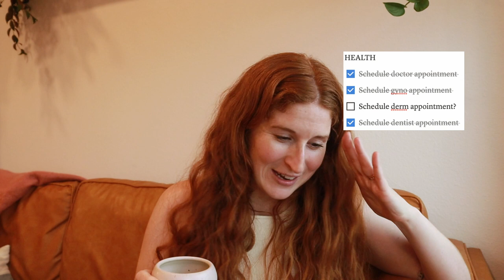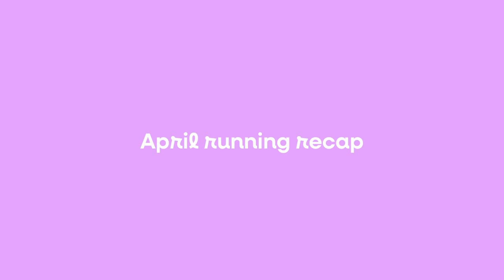May Monthly Reset 2023 // New Monthly Goals, Running Recap and Favorite Products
Reset for the month of May with me as I review goals from April, talk through my running from the month and set new goals for May! I'm excited to be re-introducing this series on my channel and hope you enjoy! Please let me know if there is anything else you would like to see in these :)

Nike Invincible 3 shoes
Sunday Riley CEO glow
Best pens ever

0:00 Intro
00:34 What This Series Is
02:58 April Goal reflection
08:42 April Running recap
11:41 May Goals
18:48 April Favorites